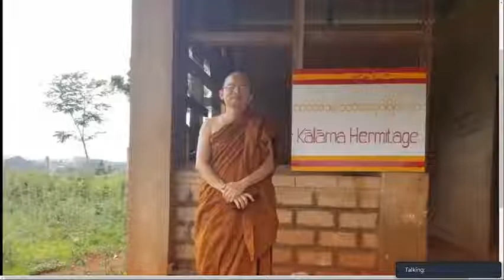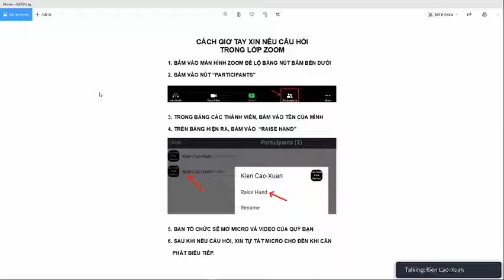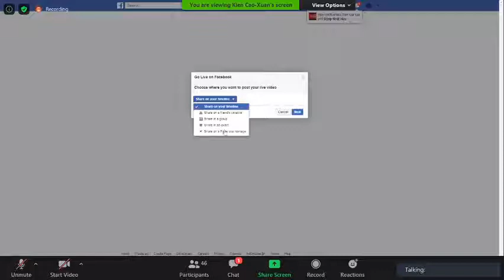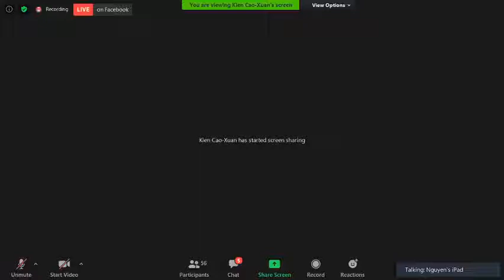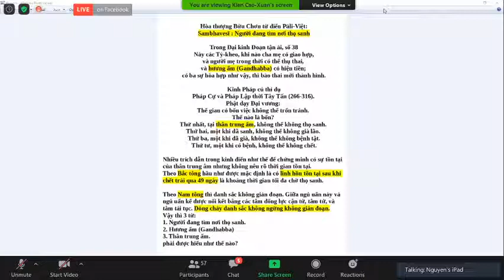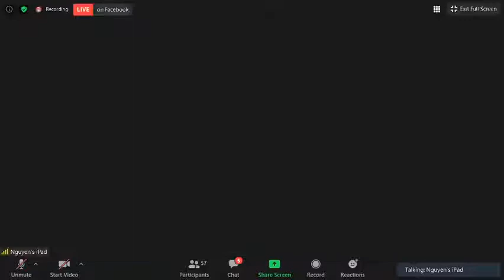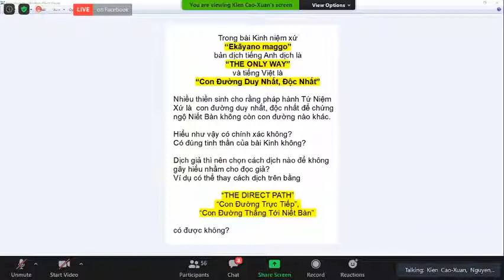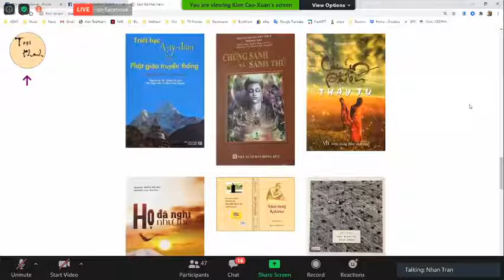10_TRẢ LỜI CÁC CÂU HỎI PHẬT PHÁP- TK GIÁC NGUYÊN THỨ HAI AUG 17-2020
10_TRẢ LỜI CÁC CÂU HỎI PHẬT PHÁP- TK GIÁC NGUYÊN THỨ HAI AUG 17-2020